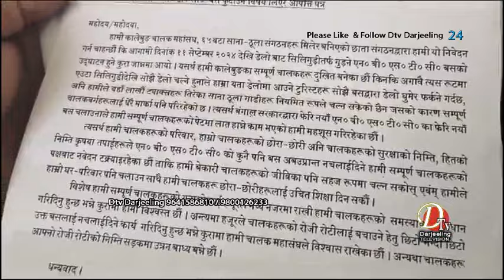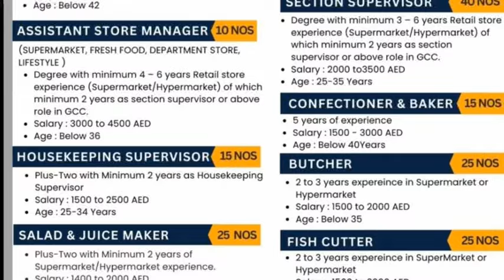सिलगडीदेखि कालेबुङ डेलोसम्म एनबीएसटीसी-को पर्यटक बस सेवा शुरु गरिए चालकहरु सडकमा उत्रिने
सिलगडीदेखि कालेबुङ डेलोसम्म एनबीएसटीसी-को पर्यटक बस सेवा शुरु गरिए चालकहरु सडकमा उत्रिने चेतावनी आज चालक महासङ्घले दिएको छ।